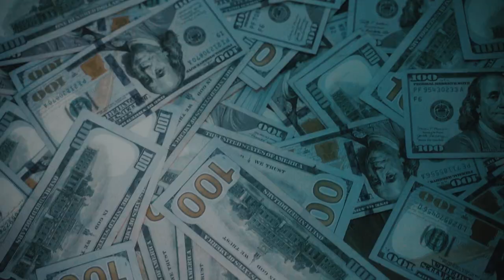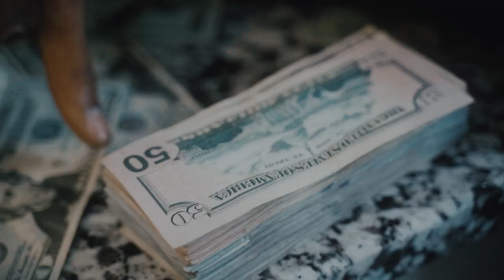MellHustle x Tez - It Aint Hard (Official Video) Shot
Produced By 615LilTrip